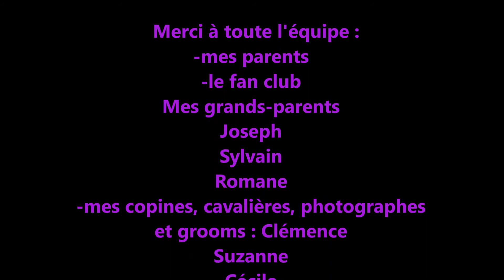2017 avec l'élevage de meussia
Bonjour,
Cette vidéo retrace mon année 2017, accompagnée de mes parents, mes copines, mes chevaux et vous tous !
Joyeuses fêtes !